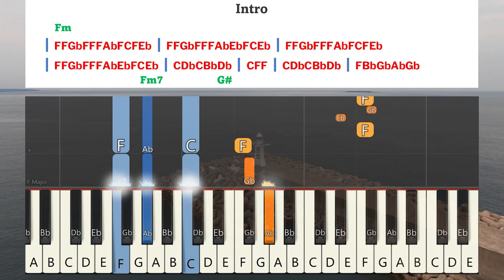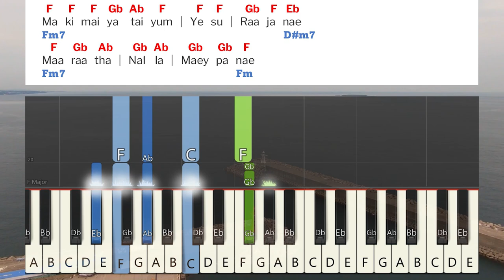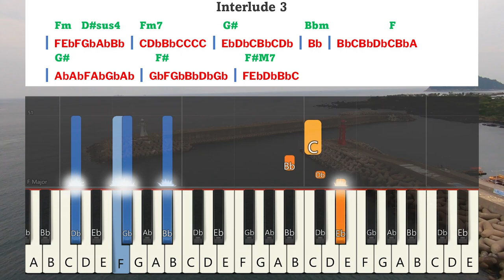Magimai Adaiyum Yesu Raajanae Keyboard Notes | மகிமையடையும் இயேசு ராஜனே | Berchmans | JJ Vol 10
Magimai Adaiyum Yesu Raajanae Keyboard Notes | மகிமையடையும் இயேசு ராஜனே | Berchmans | JJ Vol 10 | Jebathotta Jeyageethangal Vol 10 | ஜெபத்தோட்ட ஜெய கீதங்கள் பாகம் 10 | பெர்க்மான்ஸ் | ஜெஜெ பாகம் 10